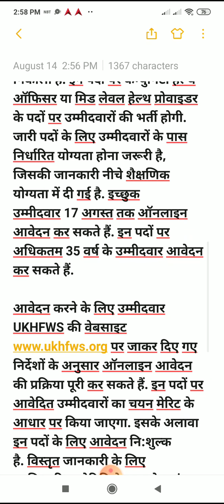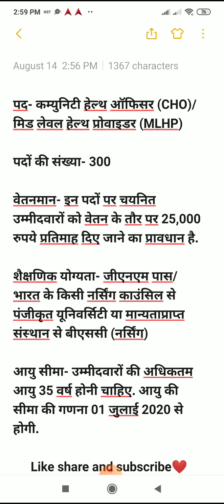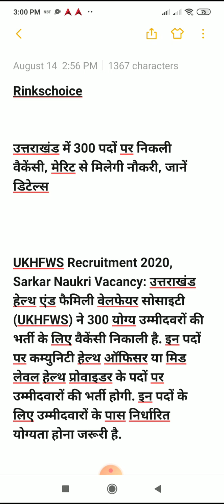300 पदों करने के लिए नौकरी। सरकारी नौकरी की भर्ती।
अगर आपको नौकरी की तलाश आप सरकारी नौकरी करना चाहते हैं और आप  उत्तराखंड के निवासी हैं तो इस वीडियो को जरूर देखें क्योंकि इसमें मैं बता रही हूं ऐसी नौकरी की जानकारी जिसमें आपको मेरिट के आधार पर नौकरी मिलेगी।

ज्यादा जानकारी के लिए नीचे दी गई वेबसाइट पर क्लिक कीजिए.